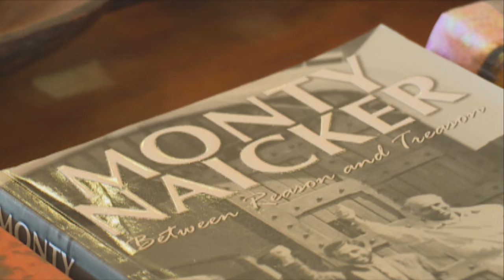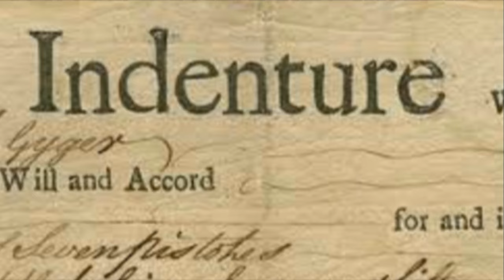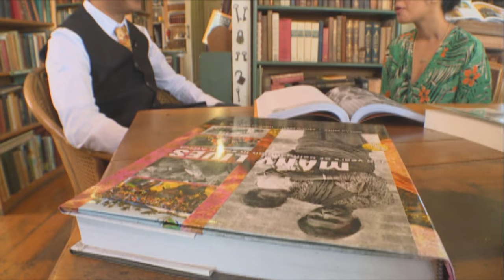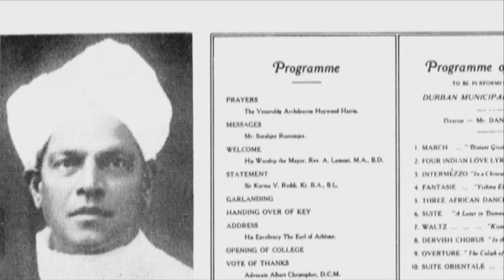Mela S35 REV Ep4 Encore Ashwin Desai YouTube 720p